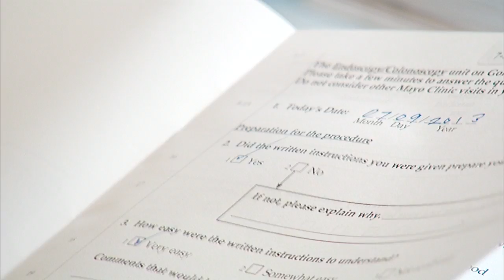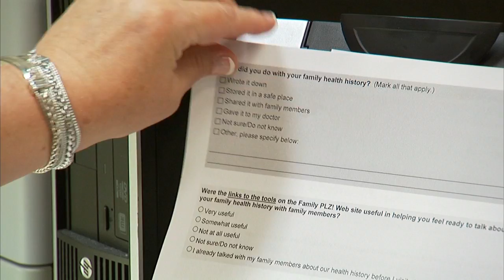Mayo Clinic Cancer Center Survey Research Center: A Virtual Tour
The Survey Research Center provides expert consultation and support for all aspects of survey design and conduct for Mayo Clinic Cancer Center investigators. Services include instrument development, sampling, mailing, telephoning, response tracking, instrument processing and data file preparation.